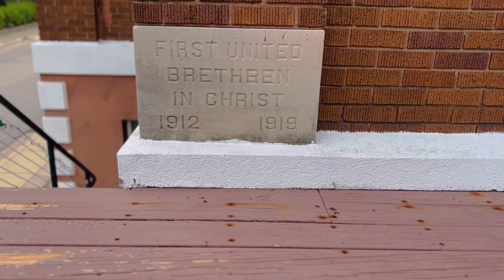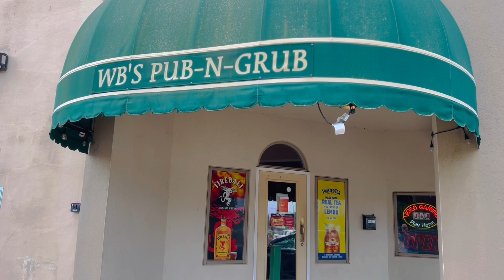Harrell Family Reunion July 2022 Charleston IL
Amazing family reunion in Charleston, Illinois! Stayed at the historic McGrady Inn, a former church and now a fantastic bed and breakfast. Bar hopped around the square and met so many incredible peeps at Roc's Blackfront Tavern, Mac's Uptowner, and Lefty's Holler. Delicious breakfast at WB's and South Side Cafe. Reunion at Morton Park was absolutely heart warming. Fortunate to see Lake Charleston where my parents had and reminisced about their first date as well as seeing where my dad went to high school, which is now an elementary school. Such a great trip!